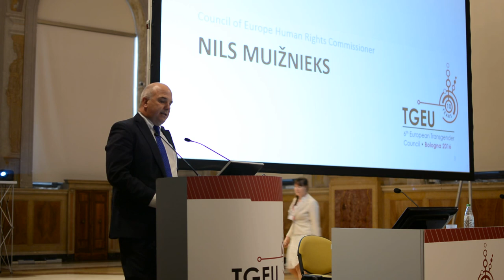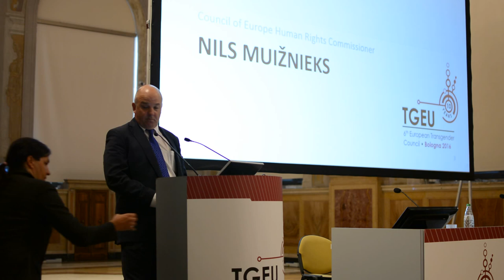Nils Muižnieks Keynote Speech at 6th European Transgender Council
European societies should recognise the full diversity of gender identities
Keynote address by Nils Muižnieks
Council of Europe Commissioner for Human Rights
European Transgender Council
“Transforming Europe – 10 years of movement building”
Bologna, 3 June 2016

Nils Muižnieks has been working in the field of human rights for the past two decades. Including as Director of the Advanced Social and Political Research Institute at the Faculty of Social Sciences of the University of Latvia, Chairman of the European Commission against Racism and Intolerance, Latvian minister responsible for social integration, anti-discrimination, minority rights, and civil society development, and Director of the Latvian Centre for Human Rights and Ethnic Studies. He has published extensively on racism, discrimination and minority rights.